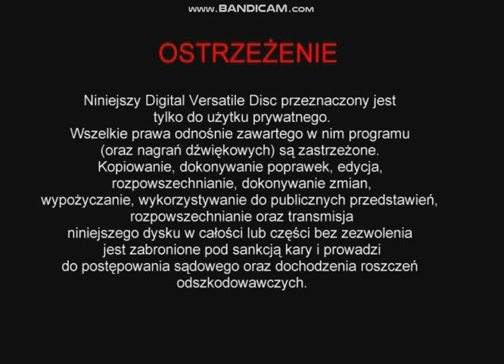Początek płyty DVD - Mały Miś I Jego Przyjaciele (Sdt Film,2004)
Wybór Języka Sdt Film Czołówka Polmedia Czołówka Mediaservice Czołówka Ostrzeżenie Menu Dvd